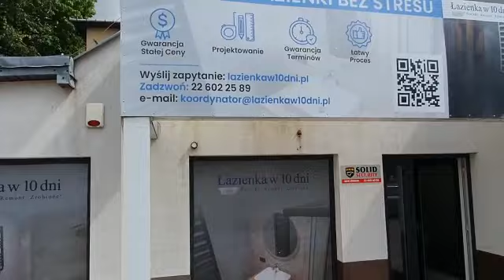Remont Łazienki Warszawa Łazienka w 10 Dni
REALIZACJA PIĘKNYCH ŁAZIENEKI

Nasz Unikalny Sposób

Firma Łazienka w 10 Dni z siedzibą w Warszawie specjalizuje się w kompleksowych remontach łazienek wraz z przygotowaniem projektu na terenie całej Warszawy a także Marek, Wołomina, Piaseczna, Mińska Mazowieckiego, Legionowa, Grodziska Mazowieckiego, Otwocka, Pruszkowa, Góry Kalwarii. Naszym głównym zadaniem jest wyeliminowanie ryzyka i stresu podczas remontu łazienki, stawiając na pierwszym miejscu zadowolenie klienta i funkcjonalny projekt, szczególnie w małych łazienkach w blokach. Porównując się z innymi wykonawcami, nasze podejście eliminuje stres, jest kompleksowe i wysokiej jakości. Mamy wykonanych setki pięknych i funkcjonalnych łazienek od 2012. Wysoka jakość usług jest standardem dla firmy Łazienka w 10 Dni; remont typowej łazienki trwa 10 dni roboczych.

Z naszą firmą Łazienka w 10 Dni remont łazienki staje się wyjątkowo łatwy. Decyduje o tym specjalistyczne doświadczenie wyłącznie w projektowaniu i remontach łazienek. Każdy pojedynczy element projektu łazienki i jego cena zostaną zawarte w umowie – bez żadnych niespodzianek.